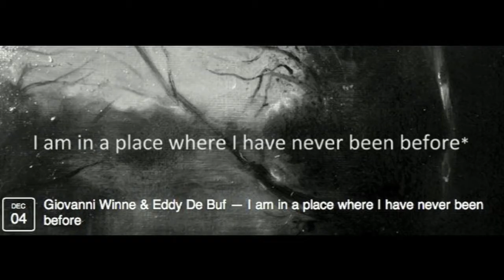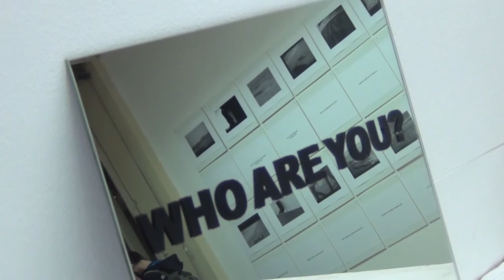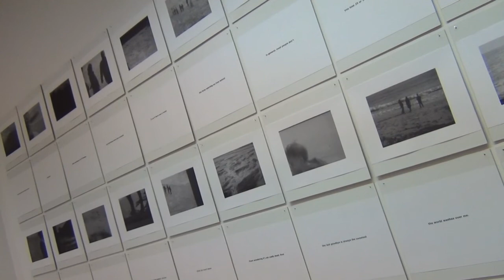Giovanni Winne & Eddy De Buf @ BLANCO 4 tem 6/12/2015